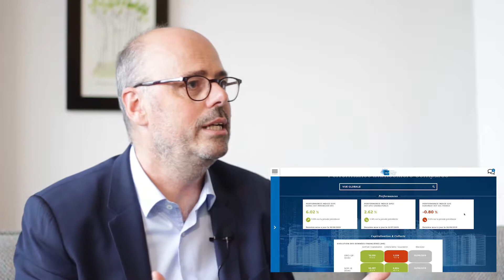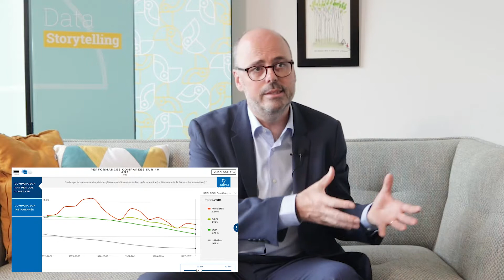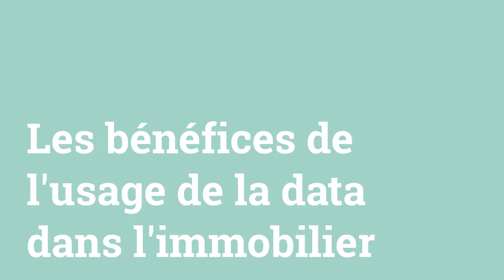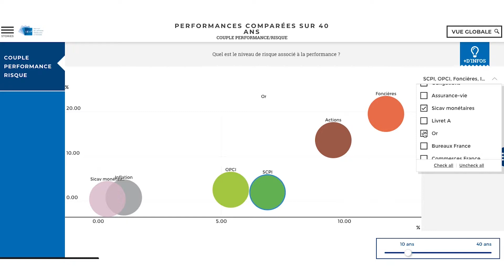Success Story - IEIF - Christian de Kerangal, Directeur Général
Les clients de Toucan utilisent 3 fois plus leur analytics que ceux des autres plateformes. Et ils obtiennent des résultats.
Découvrez comment notre client IEIF utilise Toucan pour guider ses employés et apporter de réels changements.

Venez nous rendre visite :)

Toucan est conçu pour les utilisateurs finaux, pas pour les data scientists. Nous nous efforçons de favoriser la compréhension de données brutes complexes grâce au data storytelling.
Accédez à tous les éléments dont vous avez besoin pour transformer vos données en informations exploitables, où que vous soyez. Toucan offre tout le nécessaire pour devenir une organisation axée sur les données, sans la complexité qui freine les utilisateurs.
Nous nous démarquons de la concurrence grâce à 4 piliers :

La mobilité : accessible sur les téléphones mobiles, les tablettes et les PC. Un tableau de bord publié est accessible sur tous les supports.

Une mise en place facile : une approche simple et sans code permet de produire des projets en 2 à 3 mois.

Une UX exceptionnelle et simple : l'expérience utilisateur finale est au cœur de notre stratégie. Cette expérience unique pour les utilisateurs est intuitive, non seulement pour comprendre les données, mais aussi pour les partager au sein d'une organisation.

Connectez-vous à votre système d'information : Connectez n'importe quelle source de données, qu'elle soit dans le Cloud ou sur site, en un clic grâce à des centaines de connecteurs intégrés - en même temps dans la même application.